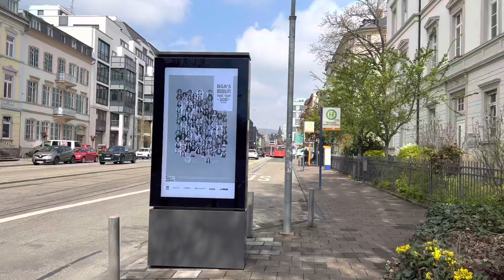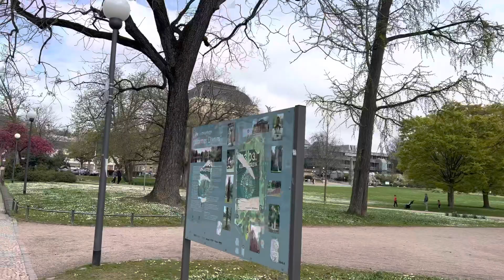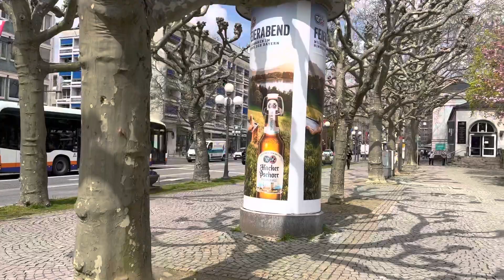Wiesbaden, Germany 🇩🇪 1080 HDR Walking tour Spring 2023 / Висбаден 2023 🇩🇪 Прогулка по городу 🧐